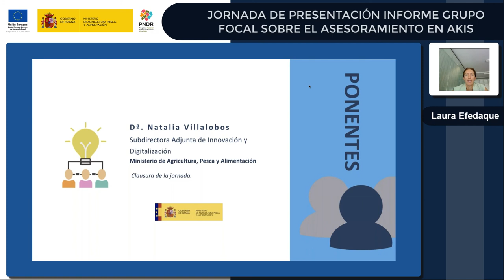JORNADA DE PRESENTACIÓN INFORME GRUPO FOCAL SOBRE EL ASESORAMIENTO EN AKIS 3